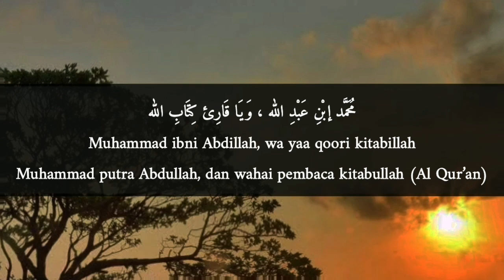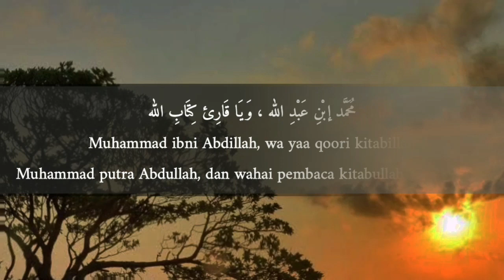Syair Muhammad Ibni Abdillah | محمد إبن عبد الله | Full Lirik Teks Arab, Latin dan Terjemahan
Video Lirik Muhammad Ibni Abdillah